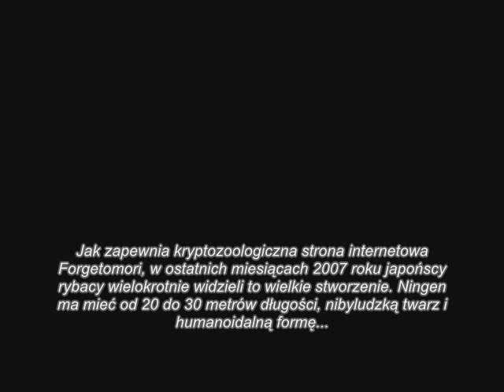Ningen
Fragment artykułu Tadeusza Oszubskiego:

Jak zapewnia kryptozoologiczna strona internetowa Forgetomori, w ostatnich miesiącach 2007 roku japońscy rybacy wielokrotnie widzieli to wielkie stworzenie, o którym podobno od stuleci krążą morskie legendy. Ningen ma mieć od 20 do 30 metrów długości, nibyludzką twarz i humanoidalną formę, z tym że przystosowaną do życia w wodzie. Istota została sfilmowana, sfotografowana, a także, na podstawie relacji świadków, sporządzono jej portrety pamięciowe.